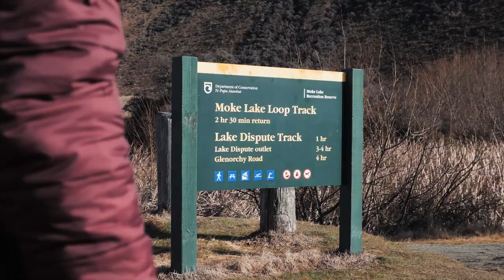Queenstown's Beautiful Walks - Moke Lake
Spring is the perfect time to explore Queenstown and surrounds on foot. From peaceful lakeside ambles to multi-day guided hikes, there are many beautiful walks around Queenstown to choose from and this beautiful trail around Moke Lake is just one.